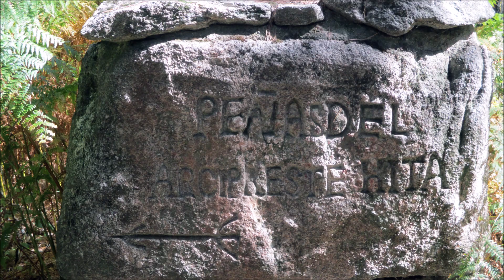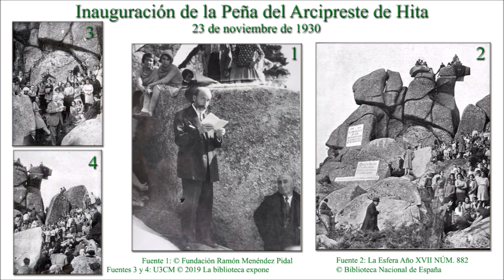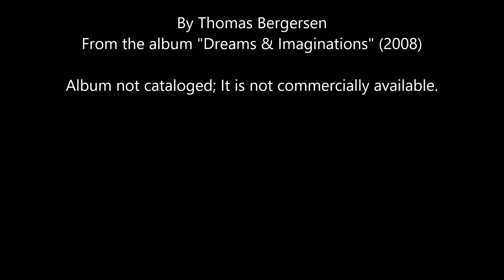Guadarrama Occidental. Cerro de Matalafuente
Superada la localidad de Guadarrama, partiendo del monolito conmemorativo de los 600 años del Libro de Buen Amor, poco antes de llegar al Km. 57 de la N-VI, carretera Madrid-La Coruña, nos encaminamos por el Camino de los Lomitos, coincidente con el sendero de pequeño recorrido PR-30, ganando un tramo de menos de 2 kilómetros, hasta encontrar una indicación de la Peña del Arcipreste de Hita que nos enruta hacia la izquierda por una senda que se adentra en un pinar de pino albar hasta encontrarse con las praderas por las que discurre el paso de la Cañada Real de Merinas, donde hallamos la Fuente de Aldara, esa pastora que Juan Ruíz asemejó con la encarnación de la fealdad, y, muy próximo, el canchal granítico de piedras caballeras que conforman el risco o la Peña del Arcipreste de Hita, Monumento Natural cuya creación propició D. Ramón Menéndez Pidal. Desde allí, enlazando con el GR-10, proseguimos la ascensión hasta la cumbre del Cerro de Matalafuente (o de Matalasfuentes), a una altitud de 1.674 m.

Además de las comunidades botánicas, del colorido del paisaje, del acompañamiento de algunas aves, del descubrimiento de diferentes insectos y lepidópteros y de las fabulosas cuencas visuales que proporciona, este recorrido alberga otros alicientes, como son el recuerdo literario de las andanzas del Arcipreste de Hita por el Guadarrama, reflejadas en el Libro de buen amor, escrito en 1330 y reconocido como la obra literaria más importante del siglo XIV. Concretamente aquí, en estos parajes, rememoramos su encuentro con la pastora serrana Aldara viniendo de la venta del Cornejo o de Tablada, aventura glosada en la “Cantica Serrana fea, Aldara, de Tablada”.
Soundtrack composed of three pieces contained in volume 1 of the non-commercial album "Dreams & Imaginations": 1st (volume 1 track 10) "Northern Pastures", 2nd (volume 1 track 35) "Memories" (possibly performed by Jenifer Thigpen) and 3rd (volume 1 track 19) "Great Spirits". The three themes were composed by Thomas Bergersen in 2008.
"Dreams & Imaginations" is an exquisite album composed of 97 pieces that are organized in three volumes: Vol. 1 Drama (52 pieces), Vol 2. Adventure (7 pieces) and Vol. 3 Ethereal (38 pieces). This work was created before Two Steps From Hell released public albums, so it is not commercially available.
Subsequently, 13 of the 97 pieces of "Dreams & Imaginations" were made available to the public in subsequent albums (Archangel, Halloween, Classics Volume One and Miracles). Specifically, "Northern Pastures" was reissued in the album "Miracles" (track 18 of 21) and can be obtained